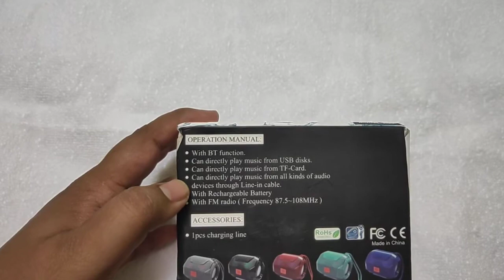A005 Wireless Portable Speaker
Bluetooth Speaker
USB Play
Micro SD Play
MIC
FM Radio
1000 Mah Battery
5w Speaker